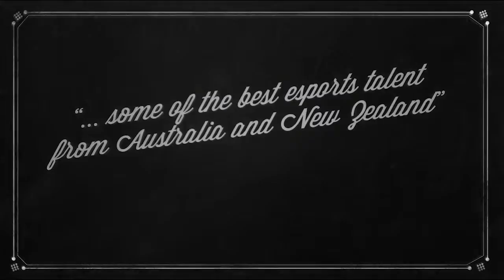Left 4 Dead 2: MISC vs SOS - May 2010 (From the Archives)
Requested by Tooldealer